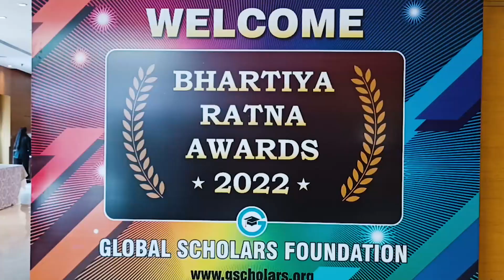Mr. Narendra Keshavrav Tarale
Bhartiya Samaj Ratna Award - Excellent Contribution in Social Work